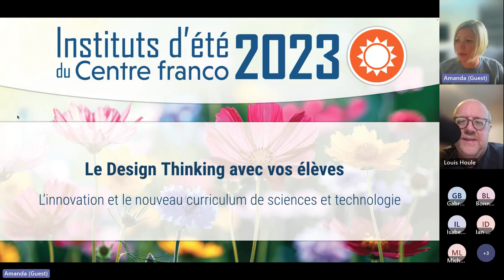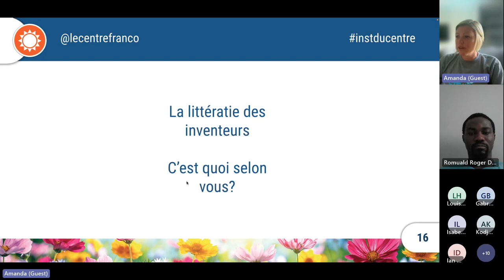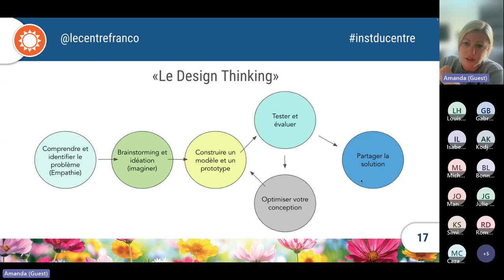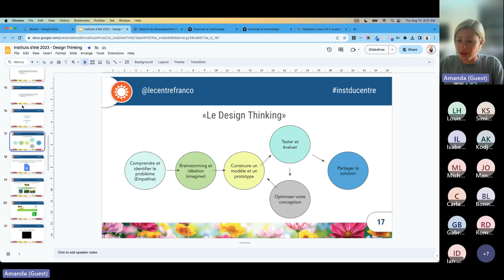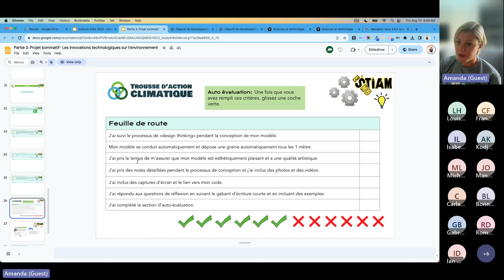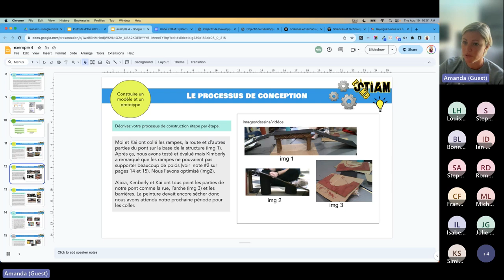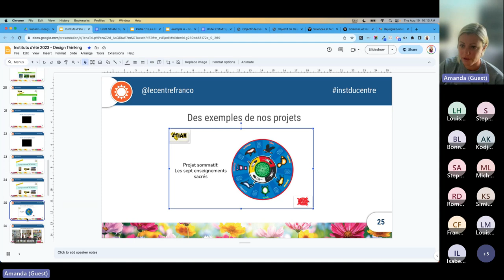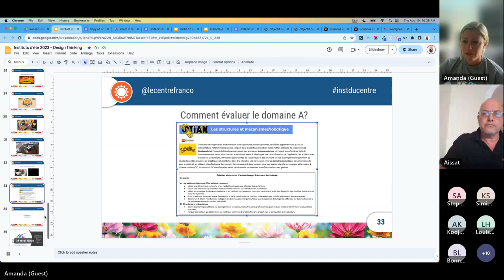Le Design Thinking avec vos élèves